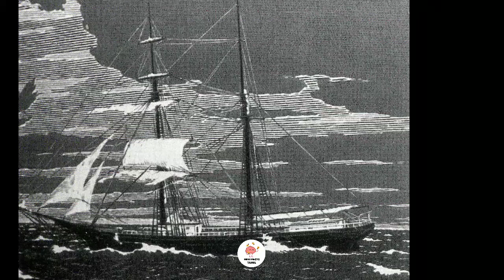பேய்கள் நிறைந்த Mary celeste 😱 சபிக்கப்பட்ட கப்பலின் மர்மங்கள் 🤯